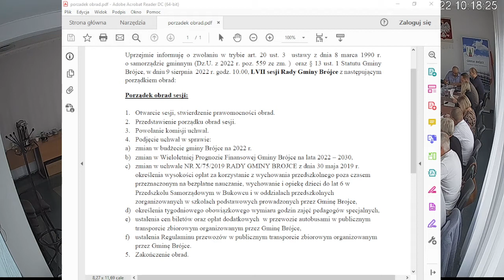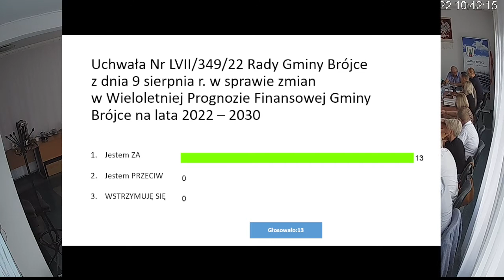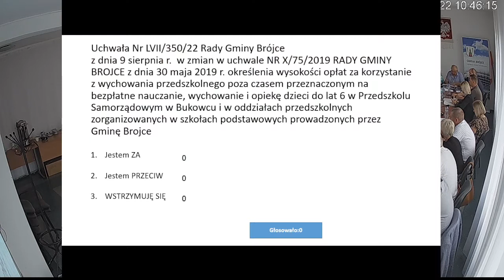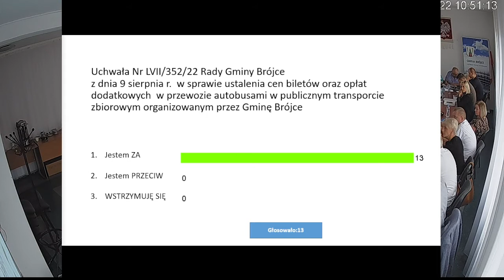Sesja LVII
9 sierpnia 2022 r.